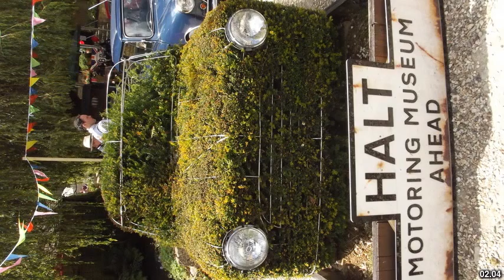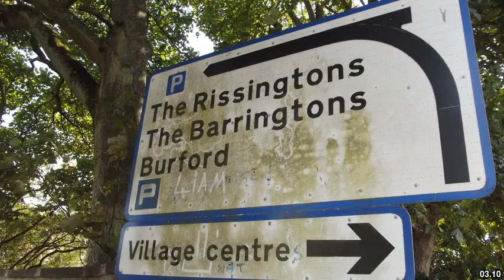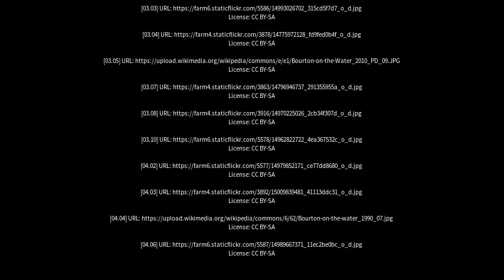Best places to visit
Best places to visit - Bourton on the Water (United Kingdom) Best places to visit - Slideshows from all over the world - City trips, nature pictures, etc.